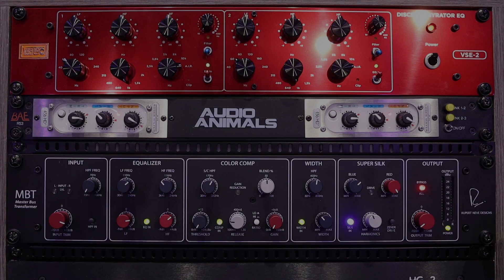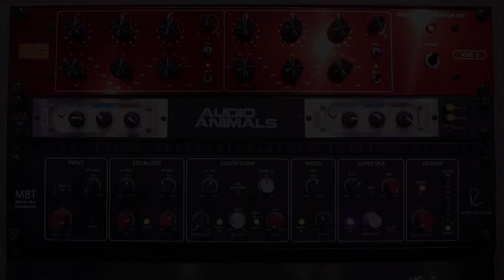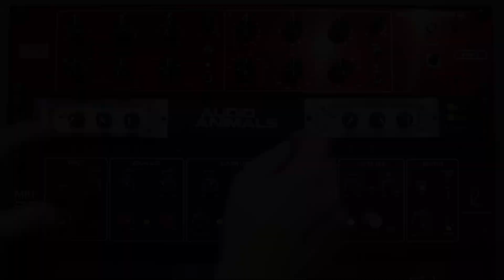Roger Mayer 456-HD 500 Series Tape Emulation Review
In this video I review the highly rated Roger Mayer 456-HD tape emulators in 500 Series format. These are incredibly useful modules for mixing. Drums and vocals sounds amazing through them and that is shown in this review.